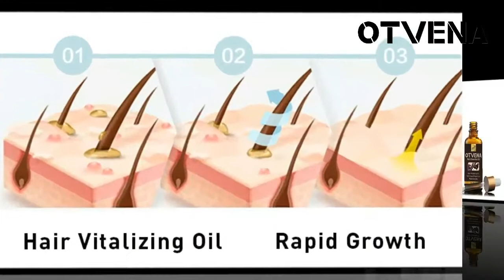OTVENA 100% natural argan essential oil for repairing dry hair 20190715 1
Brand Name:OTVENA
Type:Hair Oil
Place of Origin:Guangdong, China (Mainland)
Product name:Private Label Hair Care Organic Coconut Oil Hair Growth Oil Men
Function:Hair Regrowth, Hair Care, Hair Treatment, Hair Smooth
Ingredient:Natural Argan Oil
Certificates:GMP
Volume (ML):20ml
Advantage:Nature Oil
OEM/ODM:Acceptable Customized Label
Usage:Salon Hair Care
MOQ:5pcs